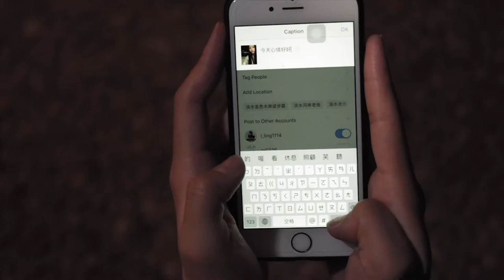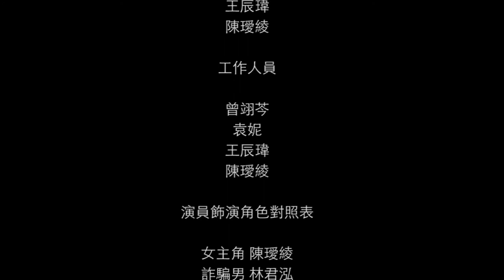108年資安故事微電影獎 優選 ： 愛不即實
隊伍名稱：
佳佳紅燒肉(淡江大學)
創作說明：
作品是以即時通訊與速食愛情關係的連結，用現代人最常使用到的社群軟體，引發陷入愛情騙子的故事。想藉此傳遞大家，不要因為網路的即時性，而快速陷入需要時間培養與觀察的人際關係。這首歌的創作歌詞是從人們輕易相信他人墜入情網，到面對愛情的期待，最後發現被欺騙的失望落空。